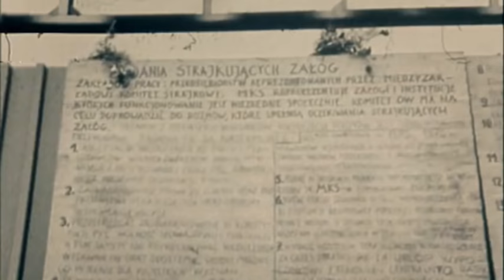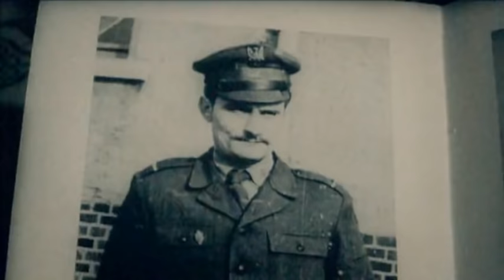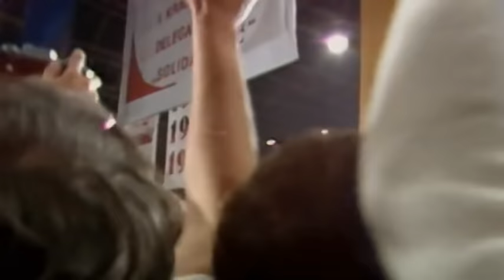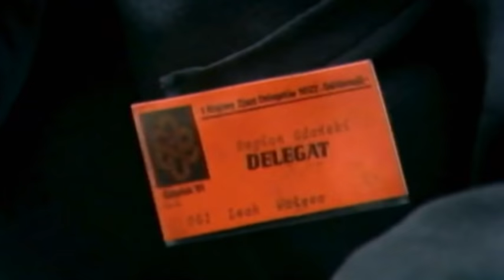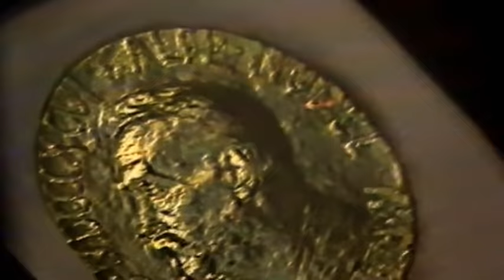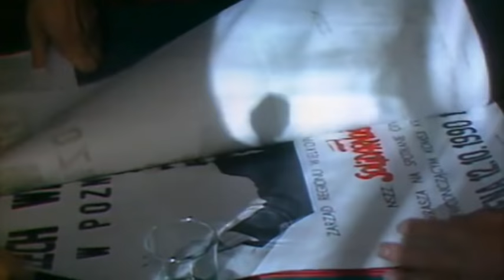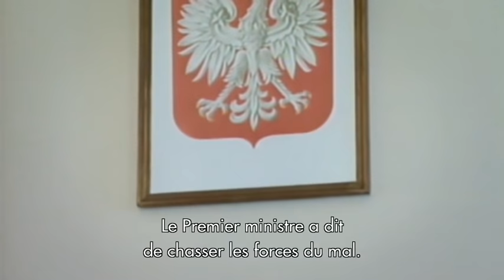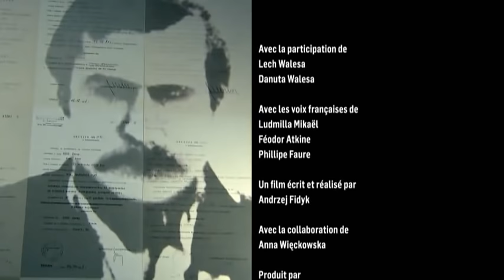Lech Walesa, portrait d'un homme au parcours hors du commun - Histoire - Documentaire complet - JV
En 1980, Lech Wałęsa, ouvrier électricien sur les chantiers de Gdansk en Pologne, crée Solidarité, le premier syndicat indépendant dans un pays socialiste.
Fort de ses 10 millions d’adhérents, Lech Walesa lance ainsi le signal de la chute non violente du communisme en Pologne, puis en URSS et dans toute Europe de l’Est. Il devient dès lors une légende vivante, prix Nobel de la Paix puis premier président non communiste de la Pologne contemporaine. Comment cet ouvrier inconnu est-il devenu un personnage majeur de notre époque ?
Un film de Andrzej Fidyk
Alegria Productions